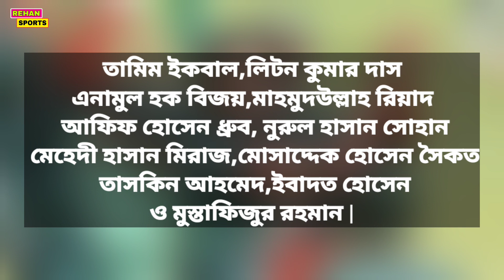সিরিজের প্রথম ওয়ানডেতে যে শক্তিশালী একাদশ নিয়ে মাঠে নামছে বাংলাদেশ | দলে নেই সাকিব-শরিফুল